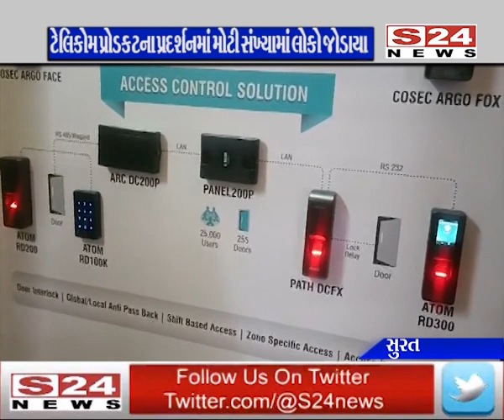સુરત : અવધ ઉટોપીયા ખાતે મેટ્રિક્સ ટેલીકોમ અને સિક્યુરિટી દ્વારા પ્રદર્શન યોજાયું